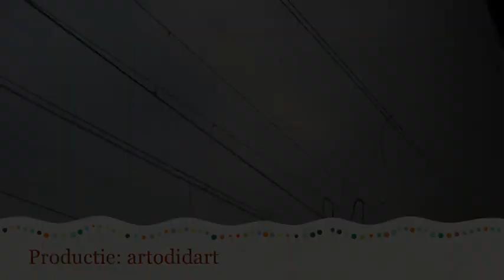Reisje Met De Trein